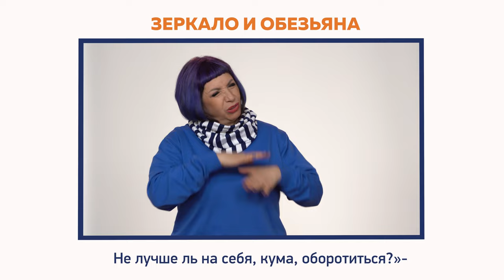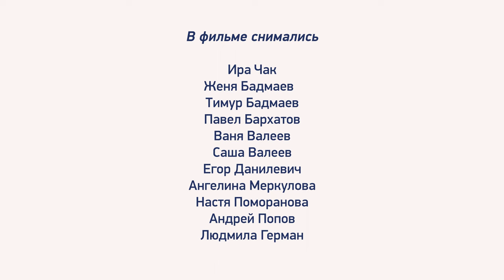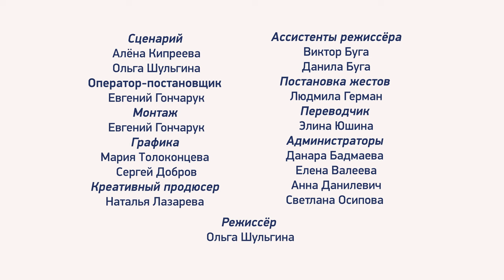Басня для глухих детей "Зеркало и Обезьяна"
АНО "Киностудия "Жираф"
Г. Санкт-Петербург

"Девочка хотела стать популярным блогером, но не знала - как. Видео, которые снимают ее сверстники, казались ей глупыми. Бабушка рассказала внучке басню. После этого девочка поняла, как ей надо поступить.
Создана по мотивам А. И.  Крылова "